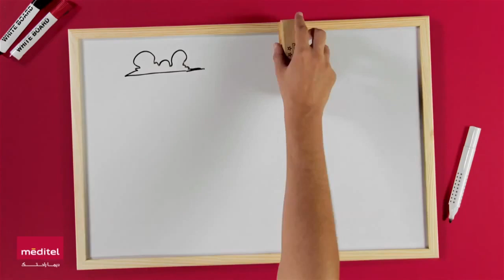حصريا لشوف تيفي..أول خرجة إعلامية لبادو الزاكي بعد قرار الطاس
بالفيديو..حصريا لشوف تيفي..أول خرجة إعلامية لبادو الزاكي بعد قرار الطاس